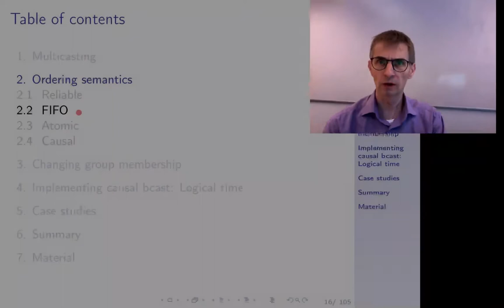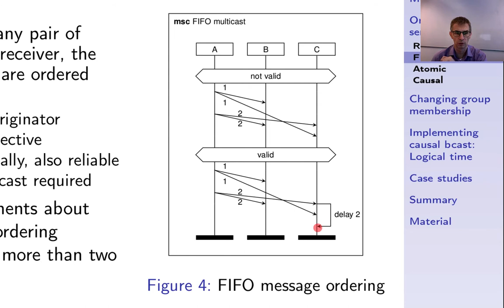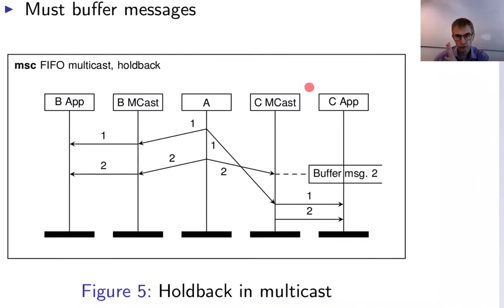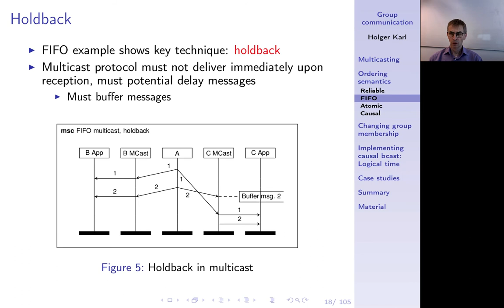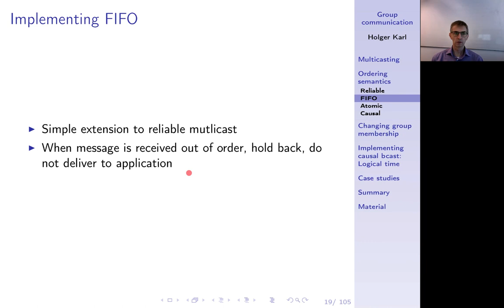Verteilte Systeme, Kapitel 7c, FIFO multicast, Holdback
FIFO Semantik: PRO SENDER kein Überholen; keine Aussagen über Nachrichten mehrerer Sender. Holdback als wesentliche Implementationstechnik.

0:00 -- Intro
0:08 -- FIFO
3:12 -- Holdback
6:44 -- Implementing FIFO
7:30 -- Summary